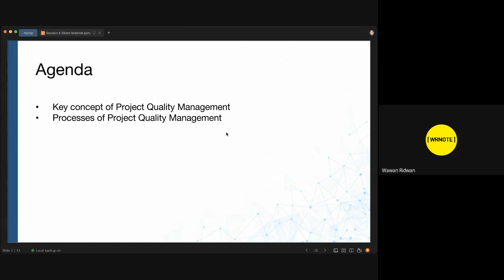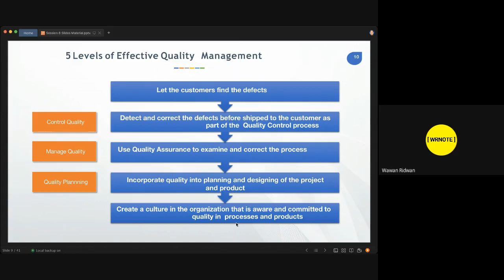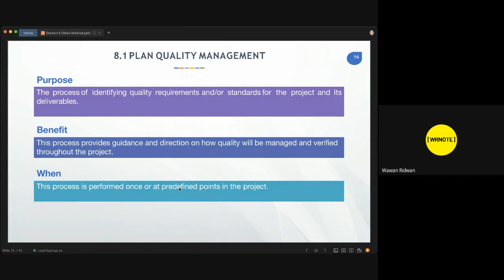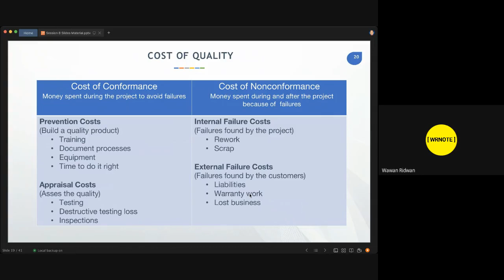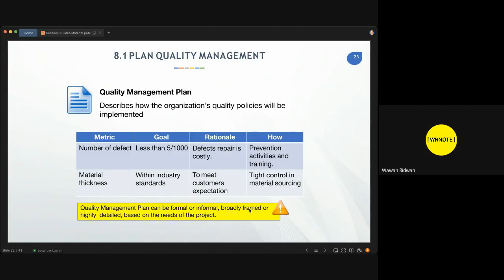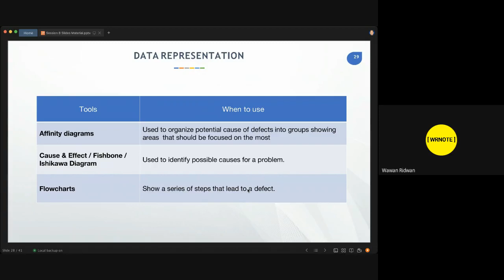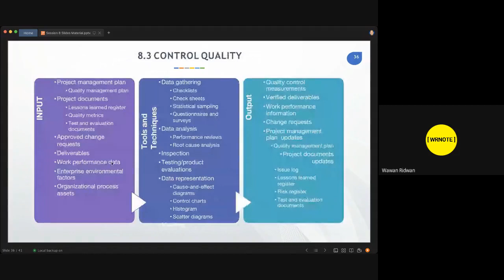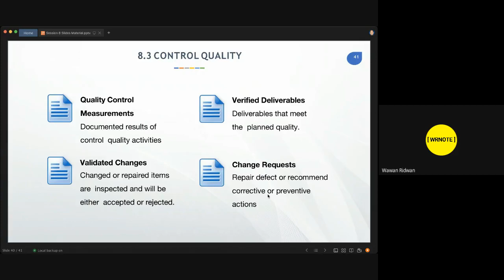#8 UCA: Project Quality Management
Agenda:
Key Concept Project Quality Management
Process of Project Quality Management